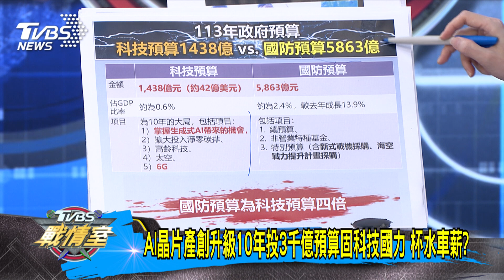【今日精華搶先看】AI晶片產創升級10年投3千億預算固科技國力 杯水車薪?